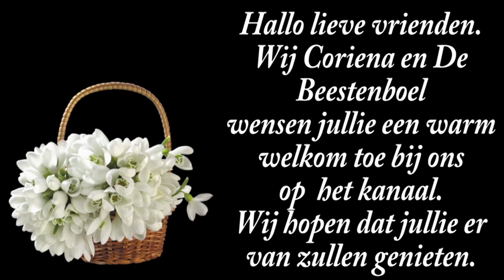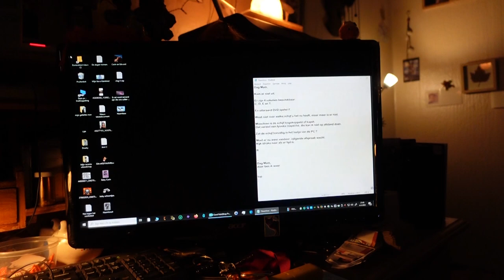wo 4 sept | Koelkastlampje kapot | Druk met babywas | Hardeschijf van pc stuk | Gracht schoon #2300